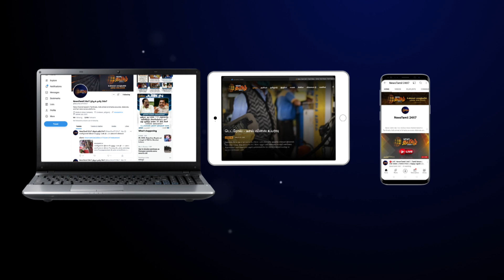ஜப்பானில் பிரதமர் மோடிஇந்திய வம்சாவளியினர் உற்சாக வரவேற்பு | PM Modi Japan Visit